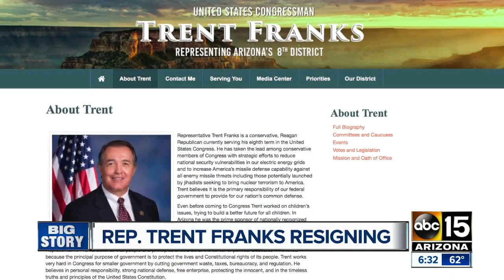Arizona Representative Trent Franks resigning